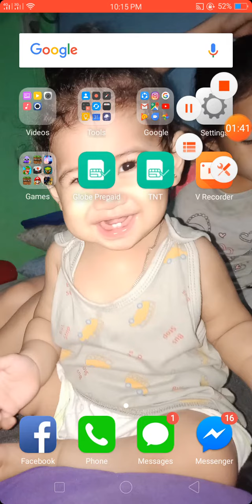How to make a simple cannon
Lance Camacho